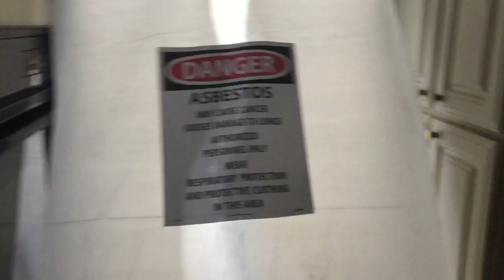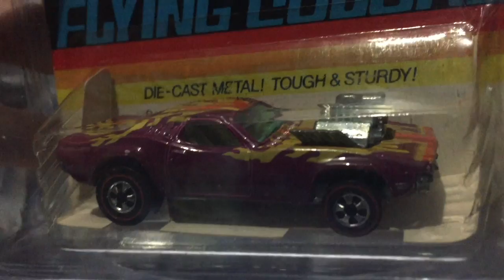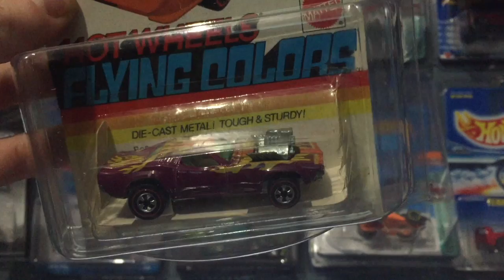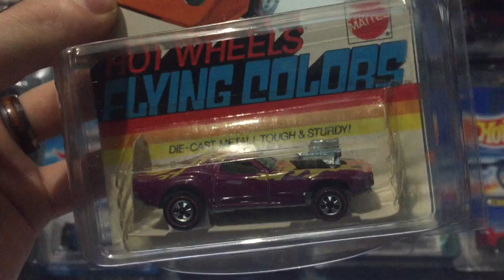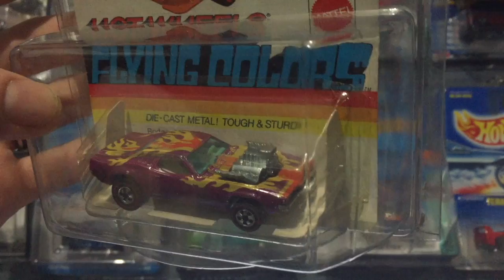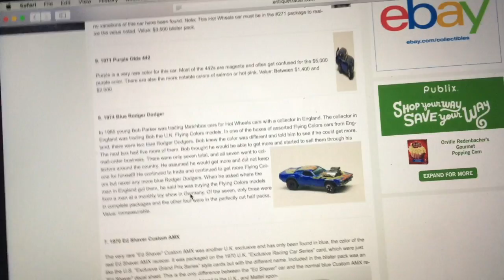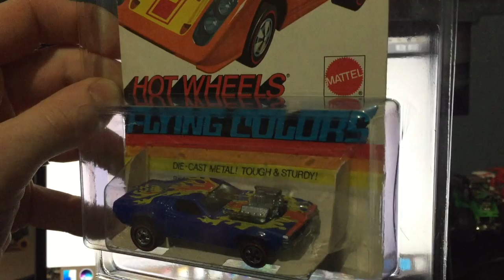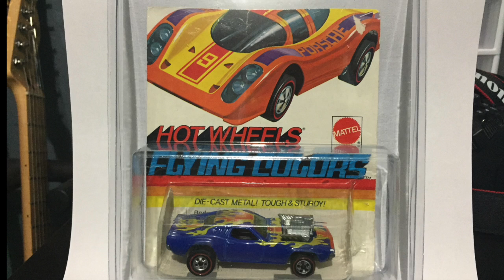Blue Rodger Dodger - One Of The Rarest Hot Wheels Up Close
This is one of the rare blue Rodger Dodgers on a cut card. There are supposedly only 7 of these known to exist. I wanted to share this amazing Hot Wheels with you and I hope you enjoy seeing it up close. A huge thank you goes out to Mike Stephenson for being a really great guy and a joy to make such an epic deal with.

Jump to 10:10 for the reveal.